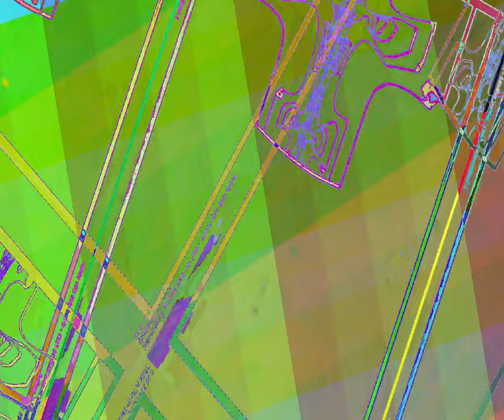[EPILEPSY WARNING] Movie 23 09 03 21h23m07s